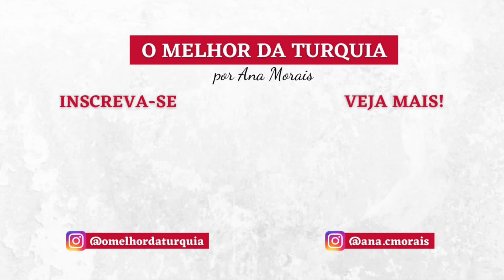Na COZINHA com a TURCA Ep. 2 | RECEITA TURCA: FÁCIL, RÁPIDA E VEGETARIANA - Havuç Salatasi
6 CENOURAS PEQUENAS/MÉDIAS
1 DENTE DE ALHO
1 PUNHADO DE NOZES PICADAS
1 COLHER DE MAIONESE
3 COLHERES DE SOPA DE COALHADA SECA ou IOGURTE TIPO GREGO
AZEITE

Pode substituir a coalhada seca pelo iogurte natural, porém nesse caso não vai utilizar a maionese e precisará adicionar um pouco de sal.

SUGESTÃO PARA ACOMPANHAR: ARROZ, CARNE, FRANGO ou LEGUMES.

AFIYET OLSUN!

Guias essenciais sobre Istambul e Capadócia para você planejar a sua viagem

💌 CONTATO
Instagram Ana Morais: @ana.cmorais

Muito conteúdo de qualidade sobre a Turquia no Instagram: @omelhordaturquia